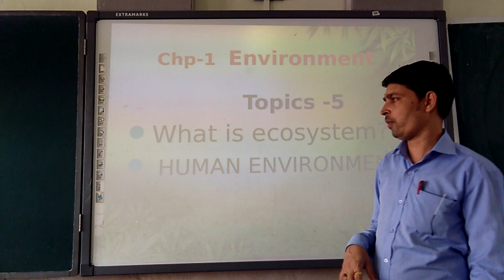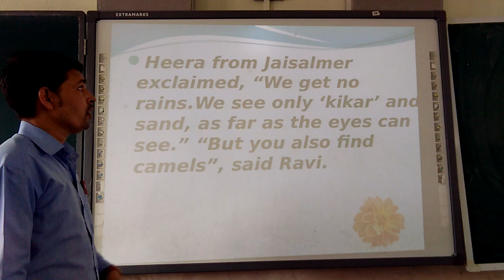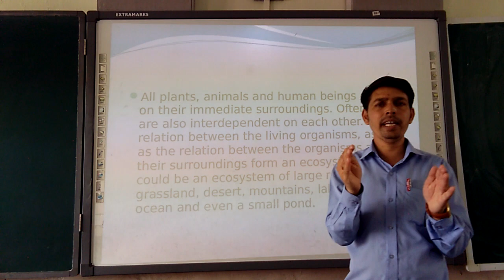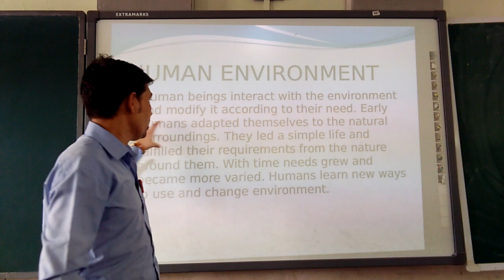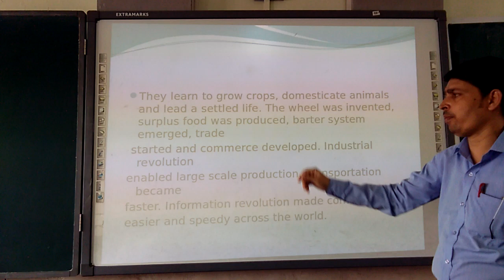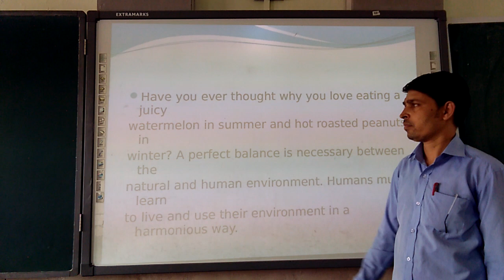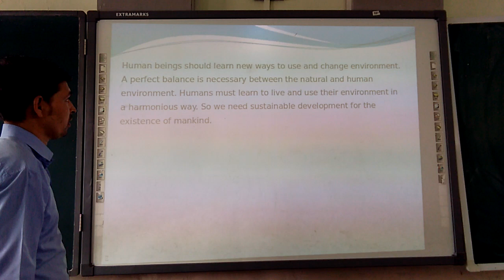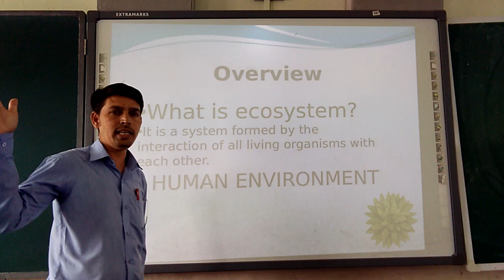CLASS 7 GEOGRAPHY 5-JUNE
DRP CLASS 7 GEOGRAPHY 5-JUNE